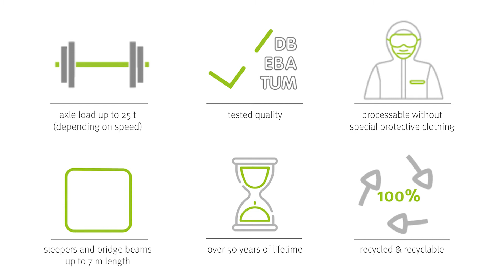STRAILway - Einbau einer Weiche // Turnout installation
Im Herbst 2020 wurde eine Weiche mit den STRAILway Kunststoffschwellen ausgestattet. Der Einbau verlief schnell und reibungslos! Die Schwellen wurden im Weichenwerk gebohrt und auf der Baustelle nur noch eingelegt und verschraubt. Auf der Baustelle und im Weichenwerk ändert sich fast nichts. Die Kunststoffschwellen können ohne besondere Schutzausrüstung mit gängigen Werkzeug und Maschinen bearbeitet werden.

Die grüne Schwelle.
In autumn 2020, a turnout was equipped with the STRAILway polymer sleepers. The installation went quickly and smoothly! The sleepers were drilled in the turnout plant and only inserted and screwed in place on the construction site. Almost nothing changes on the construction site and in the turnout factory. The polymer sleepers can be worked on with common tools and machines without special protective equipment.

The green sleeper.